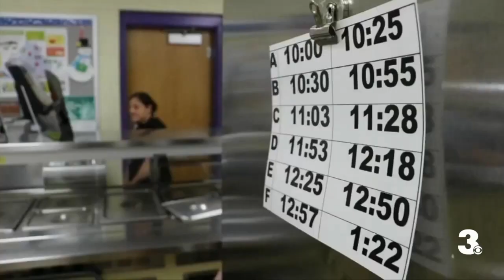Local school districts strive to feed students